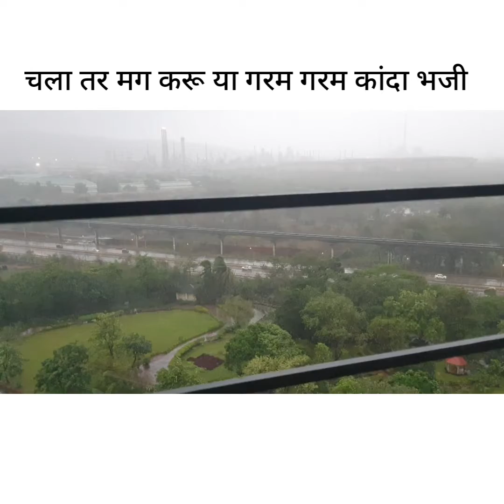Onion fritters पावसाळी संध्याकाळ आणि कांदा भजी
In India,onion fritters is the delicacy which is enjoyed as evening snacks but  it is mostly done to Celebrate the first rain of the monsoon in Indian houses with a steamimg  cup of masala chai (tea).
caution -:being deep fried ,such dishes should be made rarely and should be eaten in moderation.